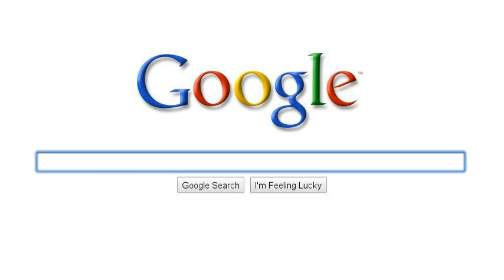GTFO KICK ASS!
I Will GTFO KICK ASS & Hobo's